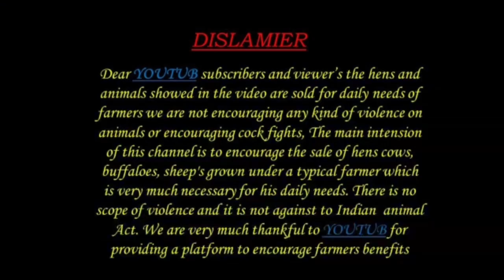గూడూరు సంత లో కర్నూల్ ఐజ రైతుల కు ఇప్పించినా పొట్టేలు పిల్లలు Gudur sheep market Today